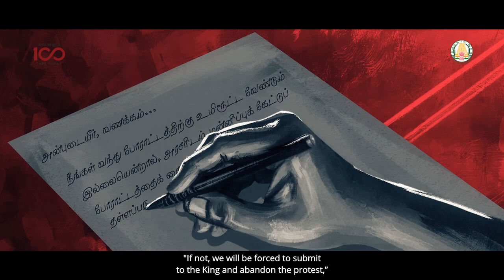"வைக்கம் போராட்டம் 100" TNPSC GROUP II / IV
"வைக்கம் போராட்டம் 100"
தமிழ் SRT STUDY CIRCLE GROUP தமிழ் TAMIL TAMILTAMIL NADU PUBLIC SERVICE COMMISSION
Part-A
Part-B
General Studies (75 Questions)
Aptitude and Mental Ability Test
(25 Questions)

Preliminary Examination
(Objective Type)
General Tamil (S.S.L.C. Standard)
(100 questions)
General Studies (Degree Standard)
(75 questions)
(S.S.L.C. Standard)
(25 questions)
SRT Study Circle Group
தமிழ்